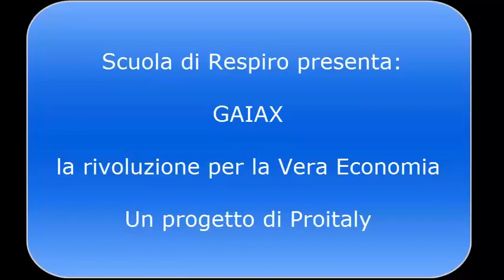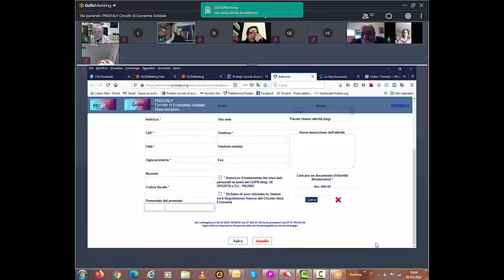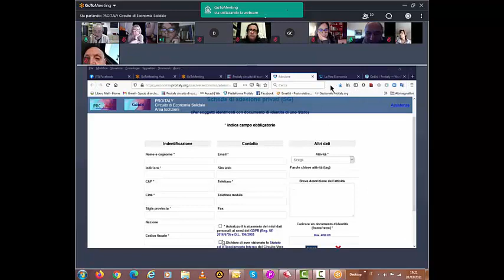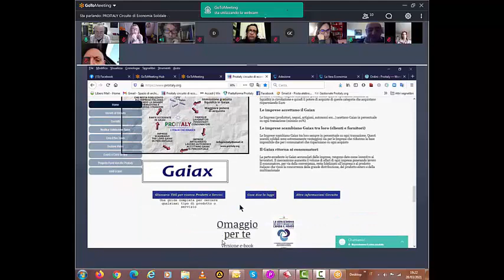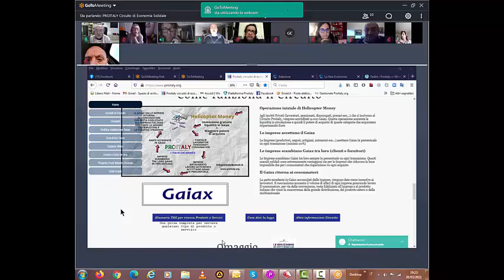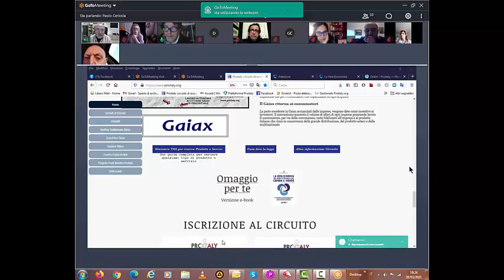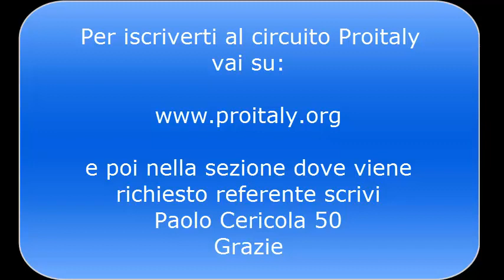La rivoluzione Gaiax - Paolo Cericola intervista Pierangelo Spazzoli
Il Gaiax è una rivoluzione etica, mentale ed economica.
Fa parte del progetto Proitaly.
In questo video Paolo Cericola intervista Pierangelo Spazzoli ideatiìoeìre del progetto Proitaly per dare la possibiltà ai privati ed alle aziende italiane di risollevare l'economia italiana, una rivoluzione mentale che parte dal popolo e non dallo stato.
Ascoltatla fino in fondo-